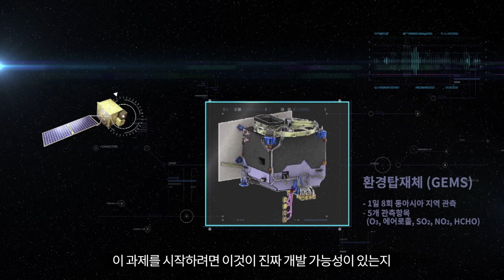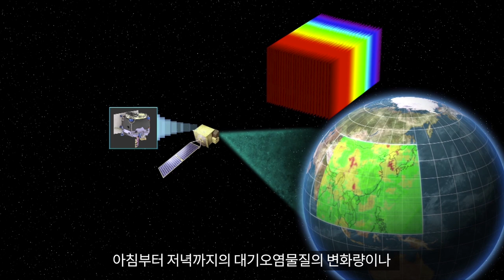미국, 유럽도 못한 세계 최초 정지궤도 미세먼지 관측 탑재체 개발 성공 스토리!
"한국이 이걸 어떻게 개발해?"

세계 최초 정지궤도 환경탑재체 개발에 국내외에서 쏟아졌던 의문.

그러나 10년의 노력 끝에 미국, 유럽 보다 먼저 세계 최초로 개발에 성공한 연구진의 비하인드 스토리를 KARI TV에서 만나 보시죠!